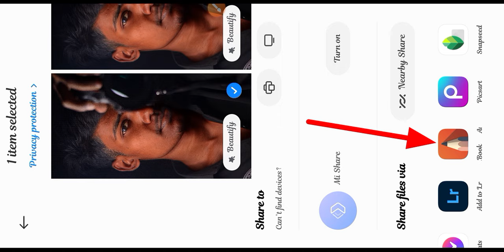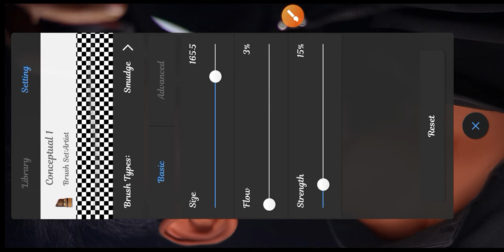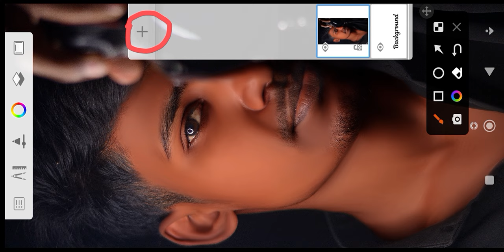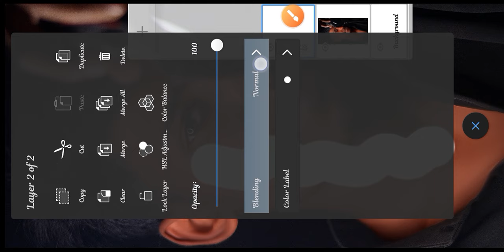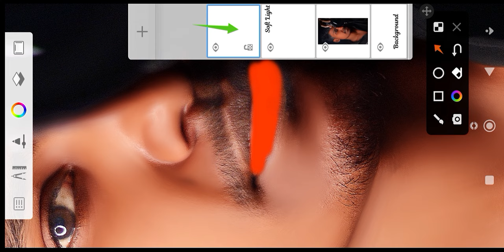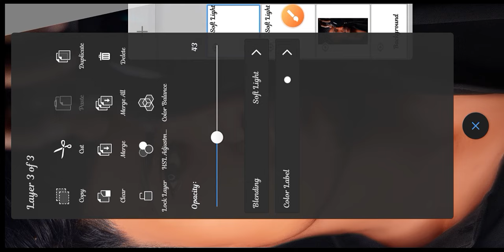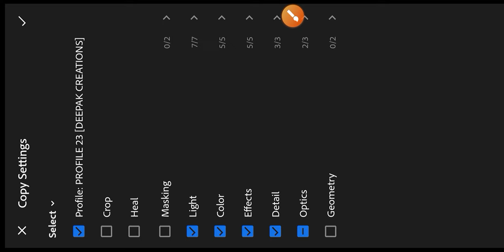Autodesk HDR Skin Retouching Tutorial | hd face smooth kaise kare | photo editing | sketchbook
Today's You'll Learn :- Autodesk HDR Skin Retouching Tutorial  | hd face smooth kaise kare | photo editing | sketchbook

Second channel @Advance Editz

📁 Apps Name
1. Autodesk Sketchbook App
2. Lightroom App

Your Quires-
face ko gora kaise kren
face smooth kaise kare
face ko smooth aur gora kaise karen,
hd face kaise kare
sketchbook editing,
sketchbook photo editing
photo editing,
Pic editing
pic editing face smooth
hd face smooth
editing photos,
sketchbook face smooth editing
sketchbook
skin texture,
skin retouching
autodesk skin retouching